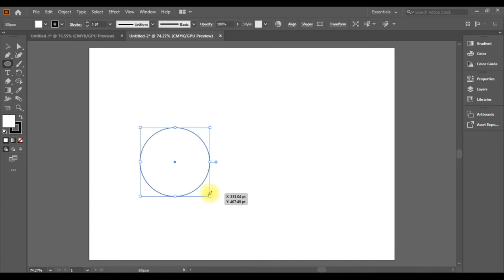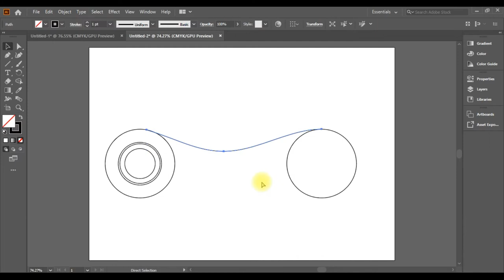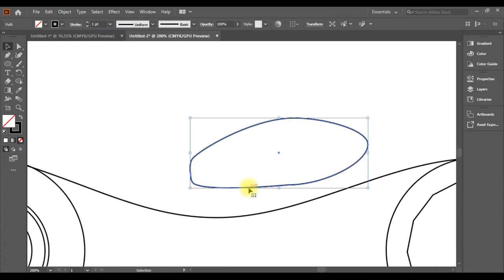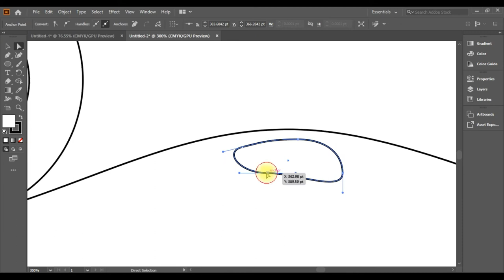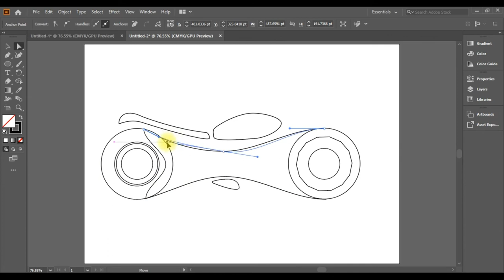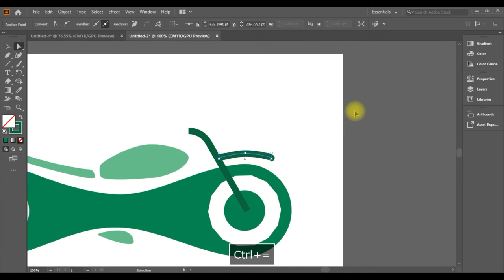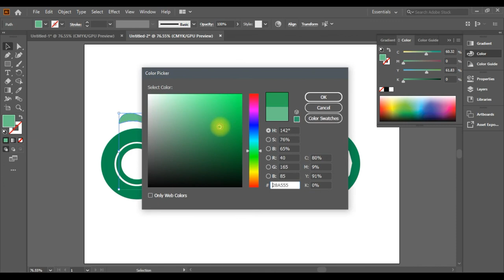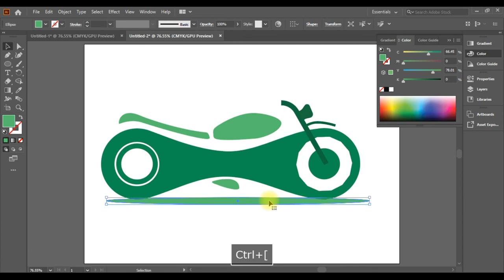How to Draw a Bike Logo with Easy Step-By-Step Instructions with Adobe Illustrator | cyber tech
motorcycle lawyers near me